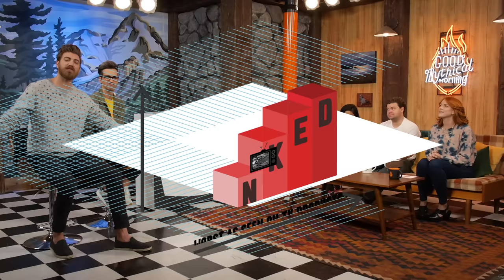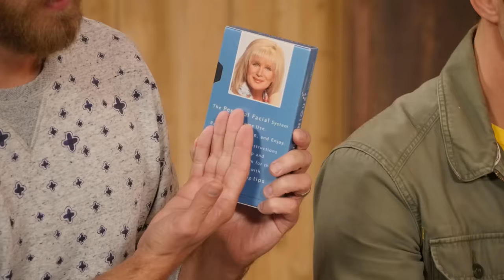Worst As Seen On TV Products - RANKED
We've gathered some of the worst As Seen on TV products we could find, and now it's time to rank them and see which is the worst of the worst.  GMM #1437